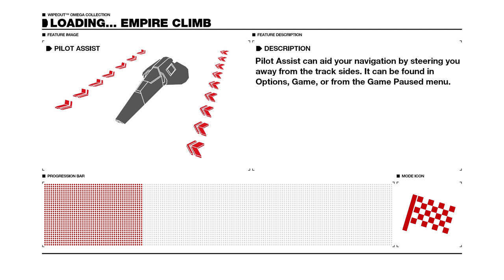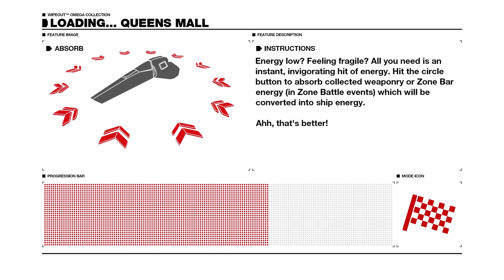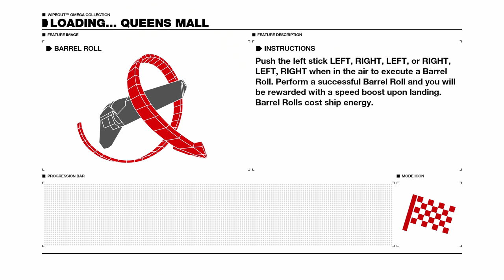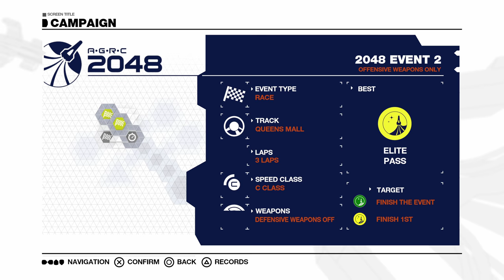Let's Play Wipeout Omega Collection (4k | PS4 Pro)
Starting the campaign for Wipeout 2048!